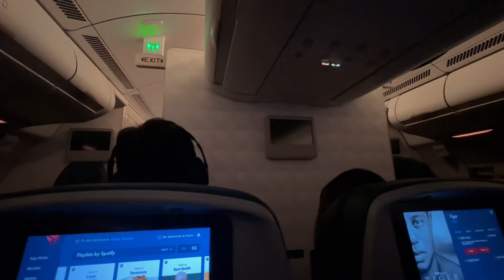TUMI IN PARIS | ep 1 (vlog) 🌙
I had a great time, celebrated my birthday there, and fell in love with the city. Here's part one of the vlogs (:

Elevated faith-TTumi15
LiveAction- Tumi20
YesStyle- TUMI2077

♡faq:
how old are you? 28
what do you film with? my iphone13 pro